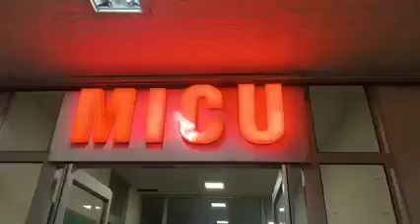pakistan Journalist Shot by target killer